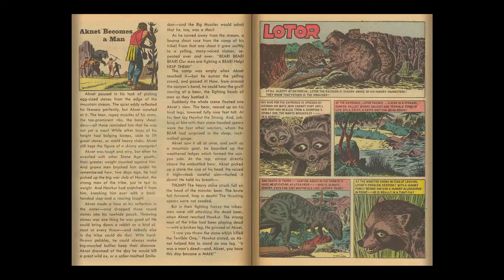Turok, Son of Stone 006 1956 12 02 C2C